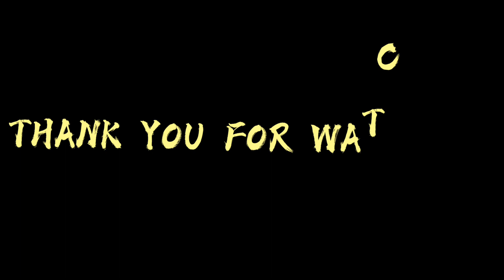Umuwi silang may laman ang bulsa,. daghang salamat Kuya Val.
kalingap Rab
ate joy721
roseNet mix vlog
dong Henry vlogs
john John Official
jay Guevara
D'Hermocilla mix channel
Phinks delivery